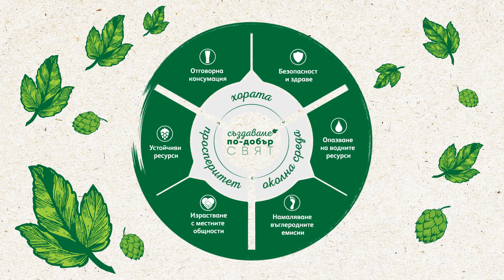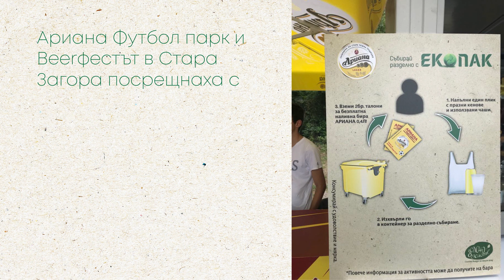Zagorka Green - Brewing a better world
ZAGORKA's green card  2019